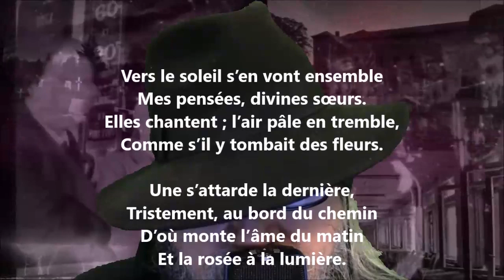Vers le soleil - Charles Van Lerberghe lu par Yvon Jean